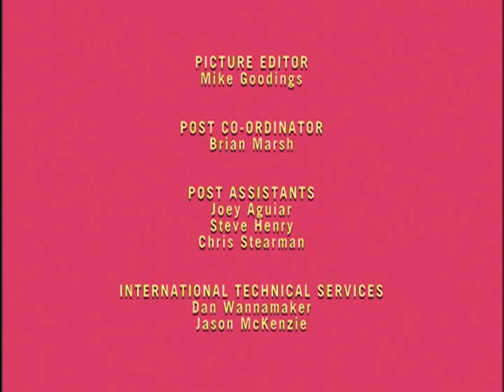Seven Little Monsters | High Noon/The Winning Streak - Ep. 31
The monsters wait impatiently for their cupcakes to finish baking. Since time passes more quickly when you are doing something, they partake of some typically bizarre monster activities.

Six seems to be following in Mom’s footsteps as a championship bowler, but loses her confidence just before a big game. After losing her lucky thimble, she still bowls a perfect game, and realizes that confidence is more important than luck.